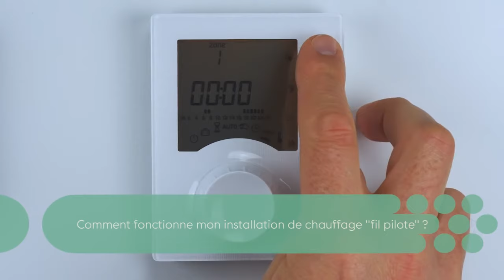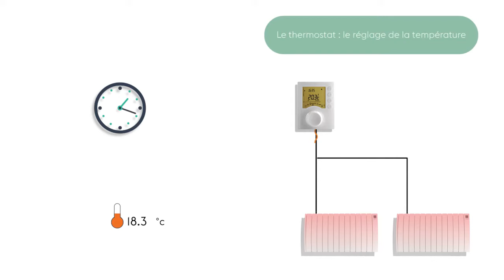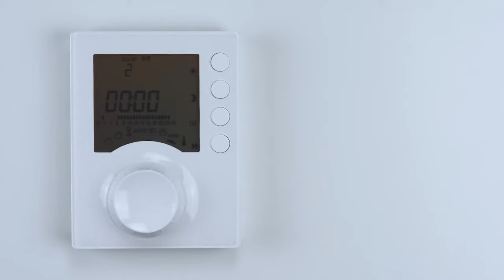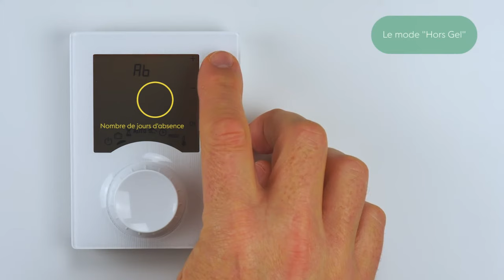Mode d'emploi Gestionnaire d'énergie Calybox 230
POUR PLUS DE DÉTAILS, CONSULTEZ L'ARTICLE : Notice d'installation et d'utilisation Calybox 230
Notice d'installation Calybox 230
Notice d'utilisation Calybox 230